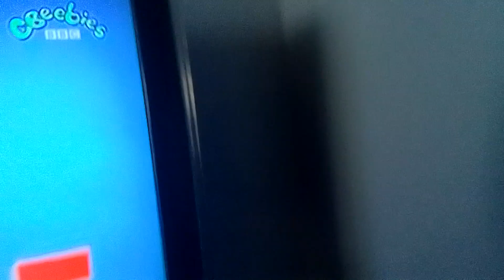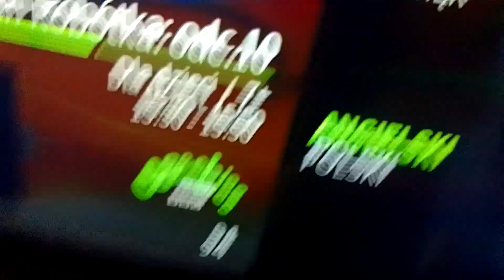12 sierpnia 2024